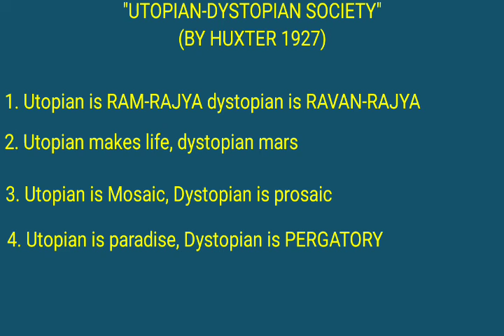"UTOPIA OR DIASTOPIA"